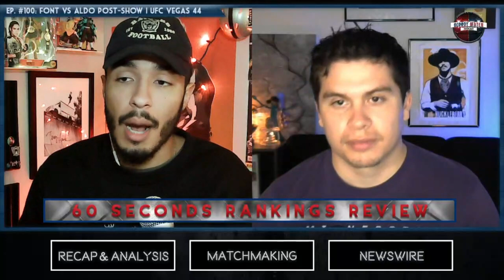Ep. #100: ALDO ENTERS 135 TITLE PICTURE | FIZIEV NOTCHES WHEELKICK KO | UFC VEGAS 44 POST-SHOW | BWP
Bloody Water Podcast hosts Derick G and AJ Guillen recap UFCVegas44 matchups including Jose Aldo’s hard-fought decision win against Rob Font, Chris Curtis proving all doubters wrong by stopping Brendan Allen–the largest betting favorite on the card–in two rounds, Jamahal Hill returning to peak form and finishing Jimmy Crute in 48 seconds, Rafael Fiziev’s stunning wheel kick KO against Brad Riddell, Clay Guida notching one of the biggest come from behind victories of 2021, Cheyanne Vlismas outpointing Mallory Martin in a pivotal bout between strawweight prospects, Manel Kape stringing together back-to-back KO wins, and much more!

Next, they matchmake for the main card winners and talk the MMA word on the street |  What’s next for the women’s featherweight division now that Felicia Spencer has called it a career?

Instagram: @bloodywaterpodcast | @d496 | @_ent_aj
Twitter: @bloodywaterpod | @d496_

The fight talk hub for independent thinkers – Combat sports analysis, betting, and recap. In association with Free Thinkers Club Podcast Network.